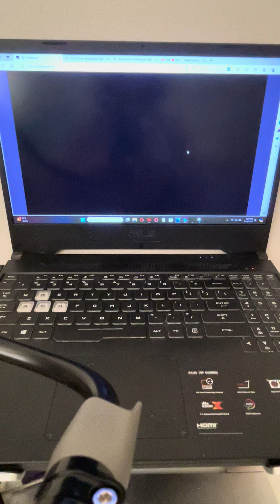Trying to get endless back still :(|pokerogue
My storage ran out so the video was cut short sorry